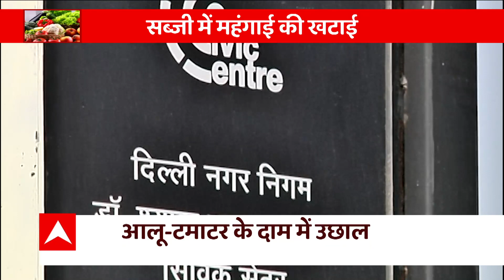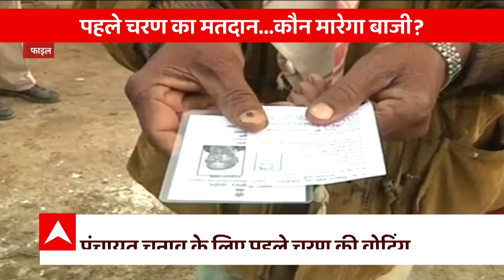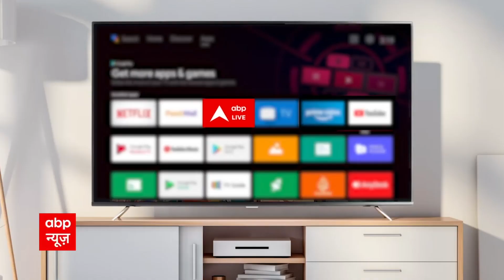जेल पर सब्जियों के दामों ने डाला डाका, आलू-प्याज टमाटर के साथ हरी सब्जियां भी महंगी । Inflation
लोक आस्था का महापर्व छठ कल यानी शुक्रवार के दिन नहाय-खाय से आरंभ हो जायेगा। व्रत करने वाली महिलाएं कल नहाए खाए के दिन गंगा स्नान करने के बाद प्रसाद स्वरूप, अरवा चावल, चना का दाल और कद्दू की सब्जी को ग्रहण कर इस चार दिवसीय पर्व की शुरुआत करेंगी। बता दें कि नहाय खाय के दिन कद्दू की सब्जी का विशेष महत्व होता है।